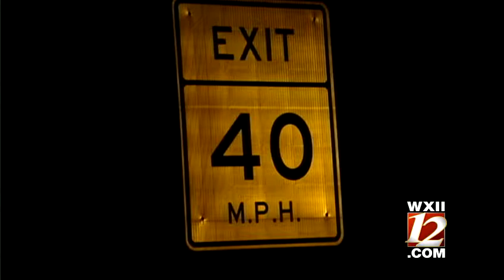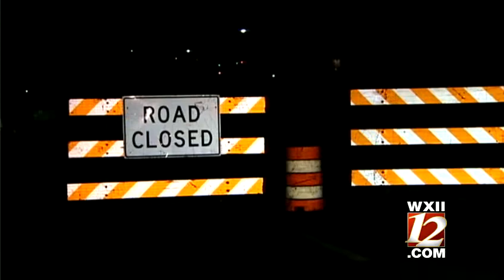Delayed closing of Highway 52 exit due to construction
Brian Slocum reports on the highway 52 construction that could have caused a shut down for commuters...